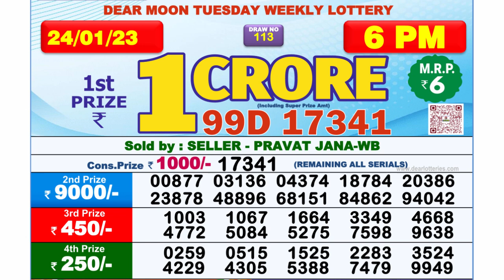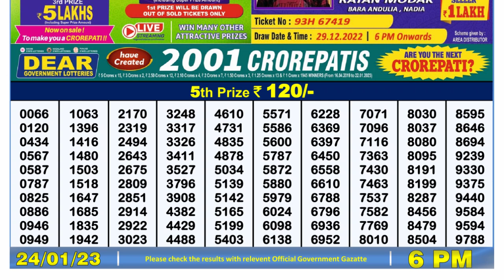Dear Lottery Sambad 6pm today 24.01.23 Nagaland State Lottery Result